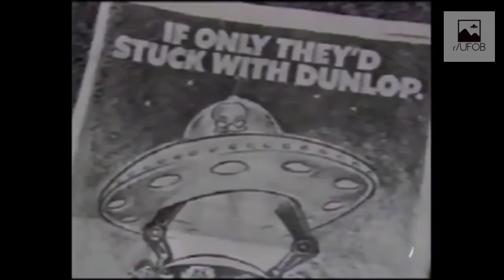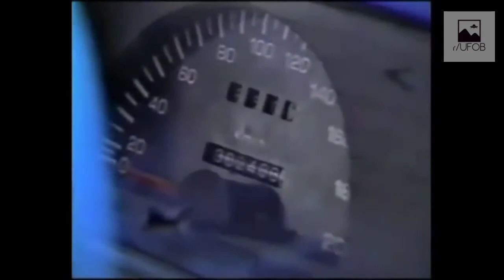1988 🇦🇺 UFOB [CASE] The Knowles family was pulled up with car, by a UFO on the Nullarbor Plain.